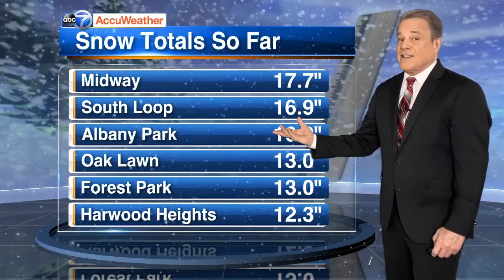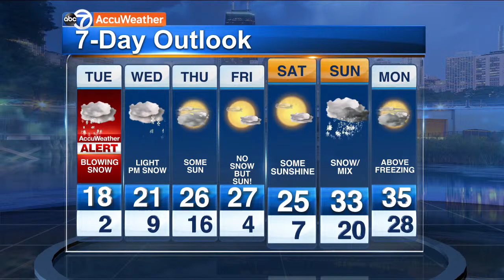WATCH LIVE:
Latest on snow totals, what to expect today in LIVE digitalcast